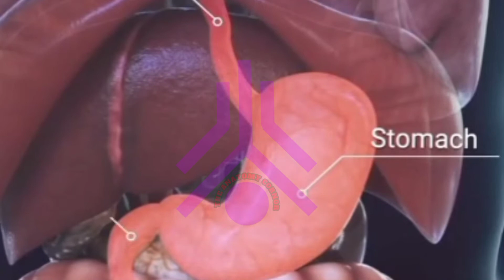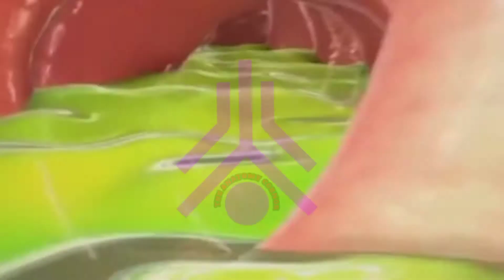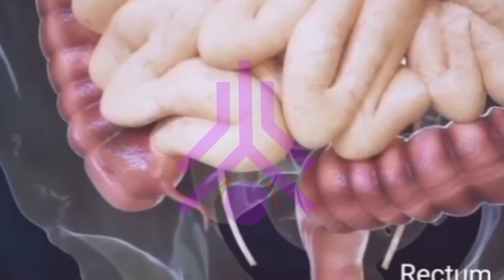What Happen When You eat?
What_Happen_When_You_eat? @THE ANATOMY CORNOR
functions of saliva.
When you eat, the levels of glucose and triglycerides in your blood increase. These fat and sugar molecules circulate until your cells take them up and either use them for energy or store them for later, reducing the amount of these molecules in the bloodstream.
When you eat, your body uses some of the calories you consume for energy. The rest are stored as fat. Consuming more calories than you burn may cause you to become overweight or obese. This increases your risk for cancer and other chronic health problems.
After food is chewed into a bolus, it is swallowed and moved through the esophagus. Smooth muscles contract behind the bolus to prevent it from being squeezed back into the mouth. Then rhythmic, unidirectional waves of contractions work to rapidly force the food into the stomach.
The esophagus has two important muscles that open and close reflexively as the food bolus is brought down during swallowing. These muscles, called sphincters, allow the food bolus to flow in a forward direction while preventing it from going in the wrong direction (regurgitation).